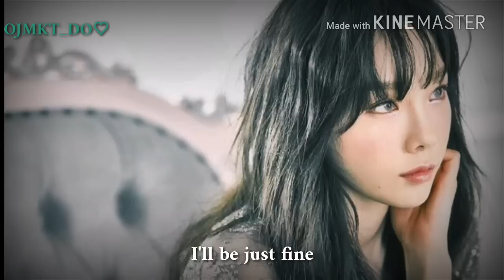Taeyeon - Eraser . Arabic sub